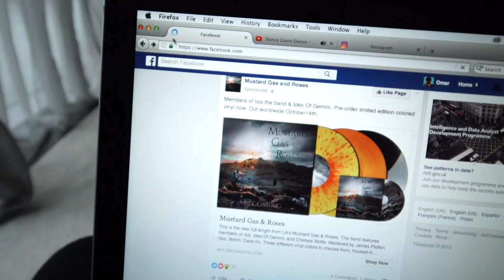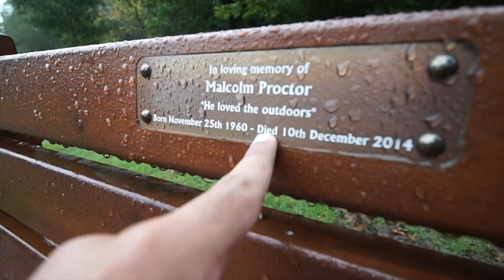$5,000 SANDWICH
Decided to go for an unplanned trip to a random place for an adventure and a picnic. It rained all day, luckily I had my incredible sandwich which deserves to be sold for $5000.